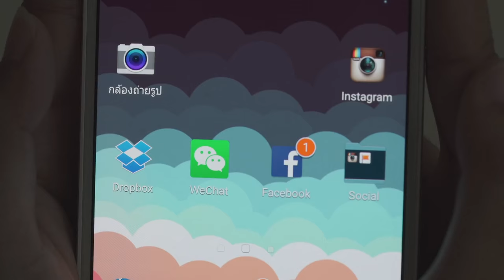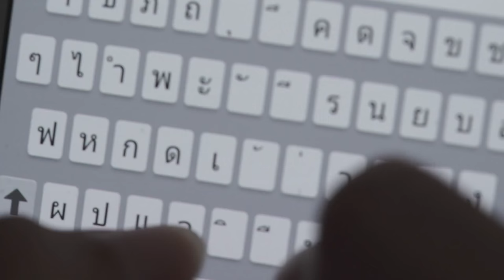Hormones 3 Character Introduction: Oil (Eng Sub)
Name: Onamon Suwisuthkomol
Nickname: Oil
Born: March 18th 1998
Zodiac: Pisces
Blood Type: A
Student ID: 54267
Class: M.5/1
Cast by Narikun Ketprapakorn (Frung)